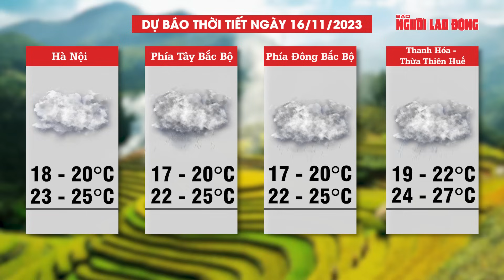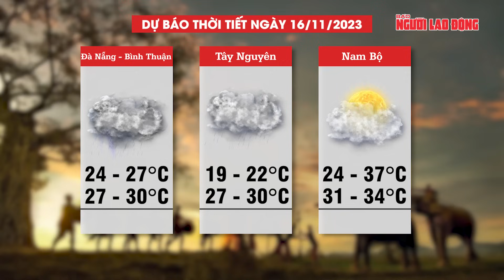Dự báo thời tiết đêm nay và ngày mai 16-11: Bắc Bộ rét đậm, rét hại; Trung Bộ mưa rất to | Tin tức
NLĐ | Theo Trung tâm dự báo khí tượng thủy văn quốc gia, hiện nay bộ phận không khí lạnh đã báo vẫn đang di chuyển xuống phía nam. Theo đó, trong đợt không khí lạnh này, nhiệt độ thấp nhất ở Bắc Bộ và Bắc Trung Bộ phổ biến từ 14-17 độ C, riêng khu vực vùng núi Bắc Bộ phổ biến 11-14 độ C, vùng núi cao có nơi dưới 10 độ C; Trung Bộ tiếp tục có mưa rất to, nguy cơ ngập lụt.
Dự báo trên đất liền, khoảng đêm 15-11, bộ phận không khí lạnh này sẽ ảnh hưởng đến khu vực phía Đông Bắc Bộ; sau đó ảnh hưởng đến phía Tây Bắc Bộ, Bắc Trung Bộ và Trung Trung Bộ.